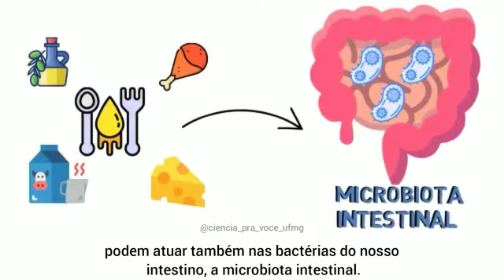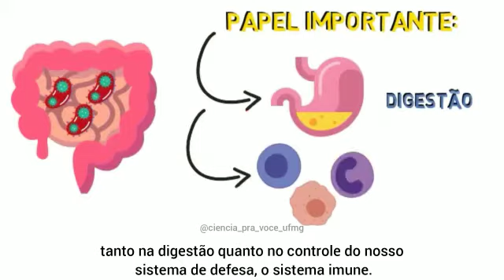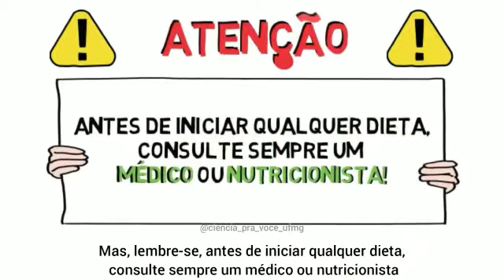Dieta cetogênica e inflamação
A dieta cetogênica possui alto teor de gordura, proteína moderada e baixo teor de carboidrato. Ela é utilizada para tratar algumas doenças, como doenças inflamatórias, autoimunes e epilepsia, mas também é usada para o emagrecimento.

Essa dieta promove uma troca de combustível no corpo, que geralmente utiliza açúcares, e passa a utilizar gordura como fonte de energia. Na falta de açúcares, o corpo digere a gordura, produzindo corpos cetônicos que são transportados por todo o organismo, mantendo o seu funcionamento.

Em estudo publicado na revista Cell, evidências apontaram que as dietas cetogênicas podem atuar também nas bactérias do nosso intestino, a microbiota intestinal, que pode mudar conforme o que comemos e desempenha um papel importante, tanto na digestão quanto no controle do nosso sistema imune.

Cientistas avaliaram diariamente as fezes de 17 pacientes adultos com sobrepeso e não diabéticos. Os pacientes comeram duas dietas especiais contendo as mesmas quantidades de proteínas, mas na primeira havia 50% carboidrato e 35% gordura, ao passo que na segunda (a cetogênica) havia 5% de carboidrato e 80% de gordura.

A dieta cetogênica mudou muito a composição das bactérias no intestino dos pacientes e levou a redução de várias espécies de bactérias prejudiciais em suas fezes. Isso sugere que essa dieta pode alterar diretamente a microbiota intestinal trazendo consequências positivas, e que o hábito alimentar pode ser um aliado no tratamento de várias doenças, principalmente as doenças inflamatórias!

Observação: antes de iniciar qualquer dieta, consulte sempre um médico ou nutricionista.